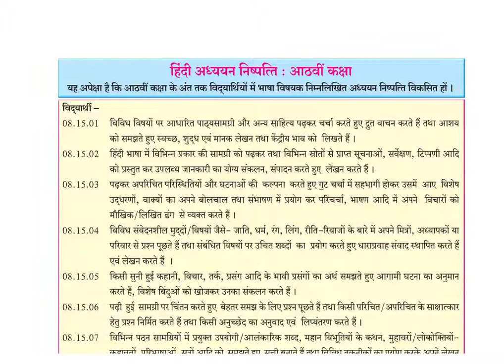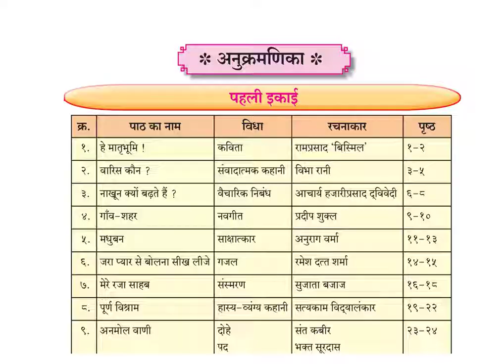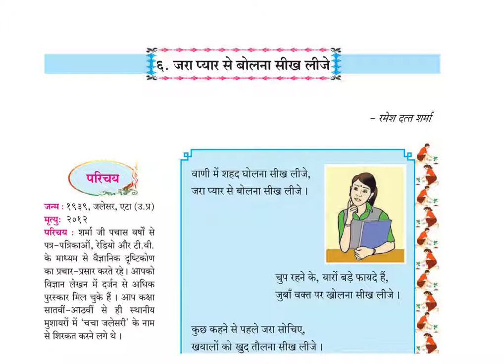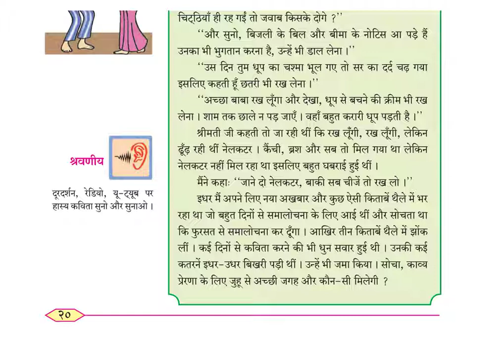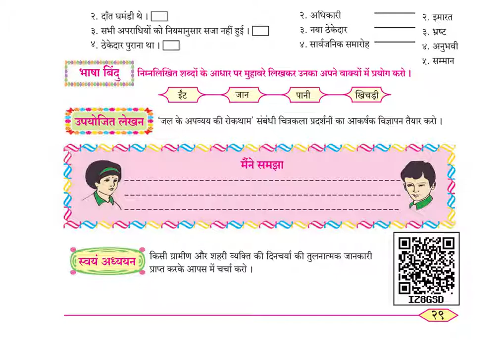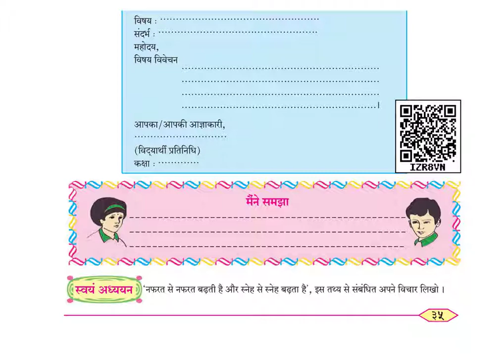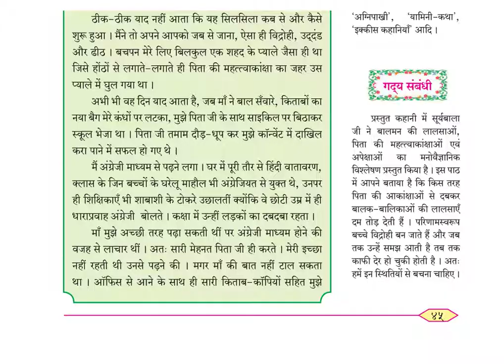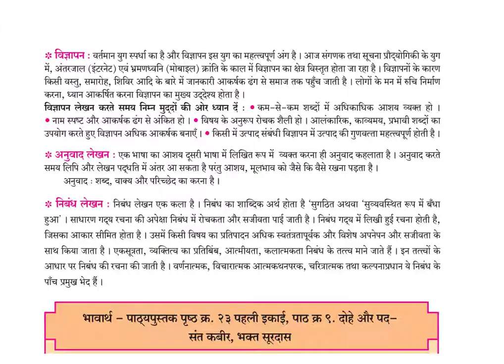class 8 book hindi 1 ( English medium mumbai )